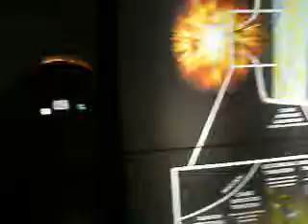The Mind Museum on February 25, 2014 (Part 47)